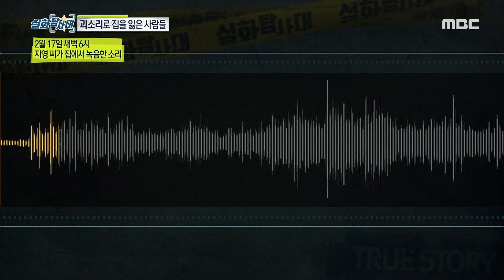[MBC 5분 컷] 토끼 죽음이 괴소리의 원인!?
MBC Life [5분 컷]
✔MBC [실화탐사대]는 수요일 밤10시5분 방송됩니다!!